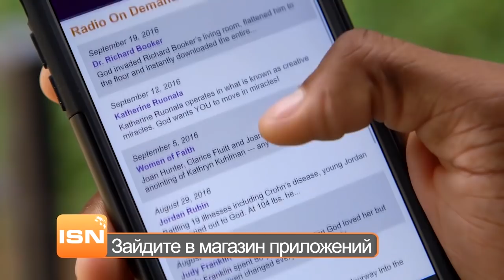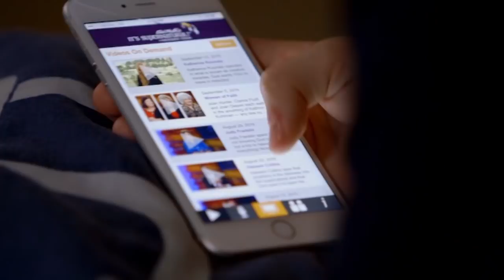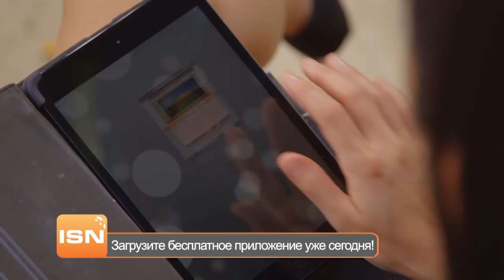ТАНЕЦ НЕОБИЖЕННОГО СЕРДЦА. «Это сверхъестественно!» (1037)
Гостья Сида Рота перенеслась на небеса и поняла, что такое танец радости. Это совершенно иная парадигма в откровении о поражении дьявола. Ана Вернер перенесла понятие «духовное сражение» в совершенно новое измерение и назвала это «танцем». Но для этого необязательно танцевать…

«Радость – это оружие, которым мы чаще всего пренебрегаем. В 22-м Псалме сказано: “Ты приготовил предо мною трапезу в виду врагов моих”. Если во время сражения мы будем вкушать эту трапезу, приготовленную для нас, на глазах у наших врагов, нас наполнит радость», – уверена Ана.

Служитель расскажет об исцелении супруга от тяжелой болезни, танце «необиженного сердца», способностях чувствовать болезни, недомогания людей и помощи в исцелении. Также Ана Вернер пропоет для вас исцеляющую молитву, которая преобразит ваши сердца и наполнит Божественной благодатью.